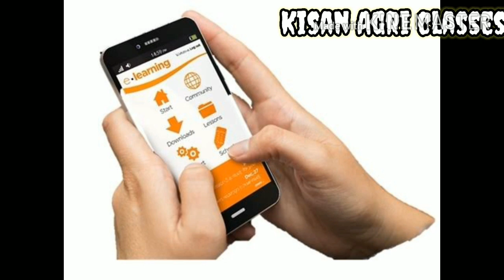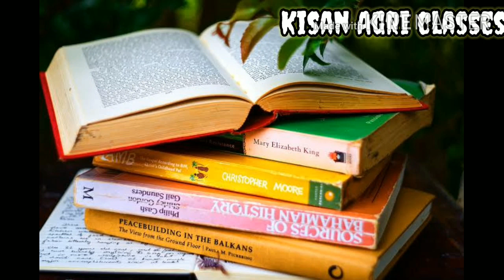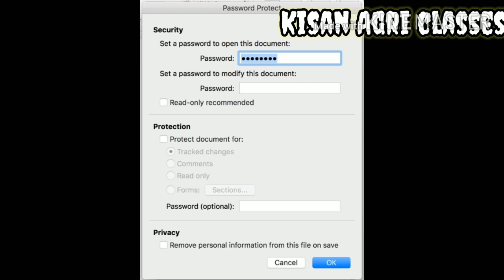|| Online Study Materials for Agri Practical exam | Online classes | KISAN AGRI CLASSES||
Kisan Agri classes is a platform for all those agri aspirants who are willing to take Farm science courses like AGRICULTURE, VETERINARY, HORTICULTURE, FORESTRY, FOOD TECHNOLOGY, HOME SCIENCE, DIARY TECHNOLOGY etc. Since 6 Years we are serving people all over karnataka, more than 1000+ satisfied students are there from our institute. For any queries please contact , 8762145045.

Special Features of our APP:-

* Online Study materials
* Daily live classes
* Pre-loaded videos
* Dialy Mock test to evaluate the                 understand level of the students
* Experienced teaching faculty
* Excelling coaching with individual attention
* Effective study techniques
* Free notification from KEA & ICAR, JEE & NEET Exam
* KISAN'S dialy capsule & much more...

Learn@home campaign
Stayhome. Staysafe